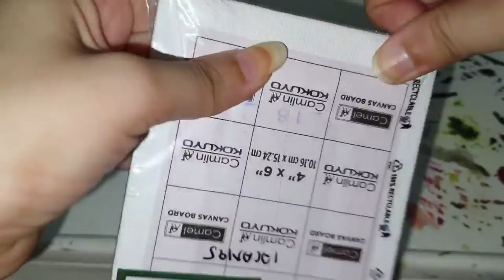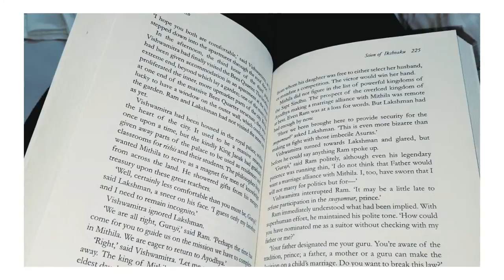Weekend Art Vlog ep 1| ArtLifestyleBlogger | Lucknowite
Hello everyone,
Welcome to an art weekend, I worked on a few oil paintings last weekend and it is almost impossible for me to complete an oil painting in just 1or 2 days so the finished paintings will be up soon on my Instagram ( @simmi_and_manu) so stay tuned there aswell 😇 . The whole idea behind this video is to stay motivated to atleast start a new painting without having to worry whether you will be able to finish it the very day or that very week... Have a relaxing weekend and just focus on starting something to relax your own self, and comfort yourself in these tough times, there are no deadlines to creativity ( unless you are painting a commission piece for a client 😋)
Hoping you all are doing well and keeping safe during the second wave of covid... 🙏🙏🙏